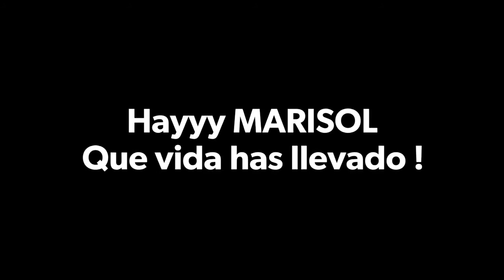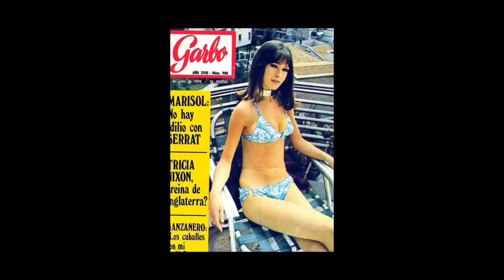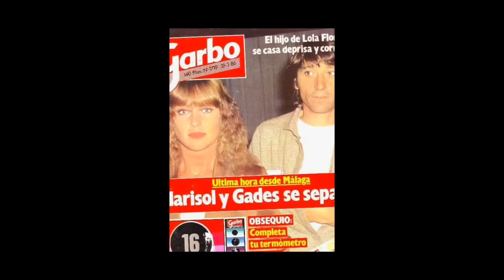MARISOL EN EL RECUERDO Facebook . Chary Beberide , MAMY PANCHITA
Mami panchita edición mia , su vida en las revistas, perseguida por la prensa